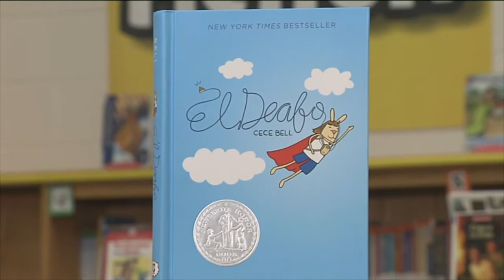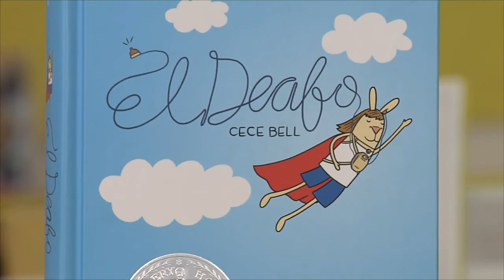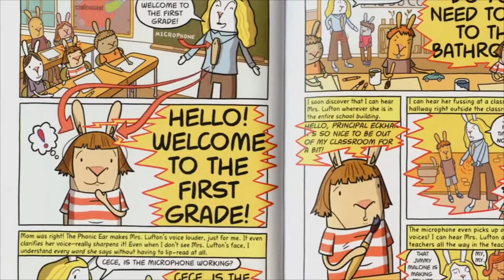Write Around The Corner - Cece Bell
Episode 105

Cece Bell is a children's book author and illustrator. Her graphic novel memoir, “El Deafo,” won a Newbery Honor and the Geisel Award. Visit Cece's website at CeceBell.wordpress.com